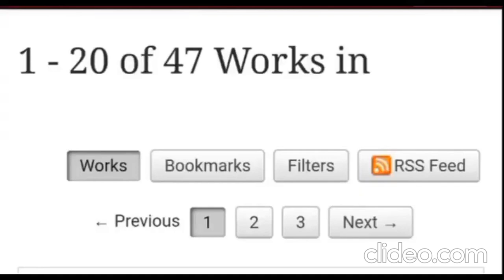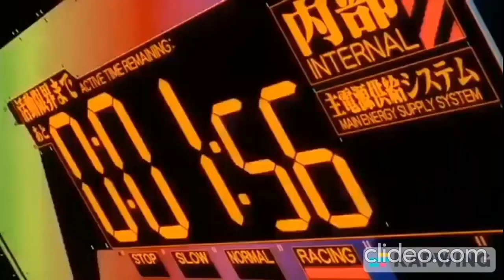Who Let Pizza Tower Humor Smoke Crack?!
This Is A Sequel To Pizza Tower Humor (69 Edition)